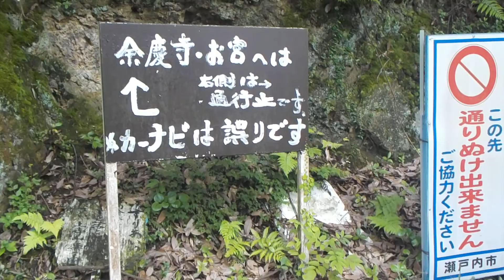岡山県瀬戸内市【養護老人ホーム・上寺山楽々園跡への道路】上寺山・餘慶寺や豊原北島神社へは自動車では行けない道路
岡山県瀬戸内市
上寺山
養護老人ホーム
上寺山楽々園
跡
入口の道路
★養護老人ホーム・上寺山楽々園跡
所在地・岡山県瀬戸内市邑久町北島１１７２番地１
★上寺山・餘慶寺
所在地・岡山県瀬戸内市邑久町北島１１８７番地
★豊原北島神社
所在地・岡山県瀬戸内市邑久町北島１１８６番地
令和３年７月１３日（火）岡山県瀬戸内市邑久町北島